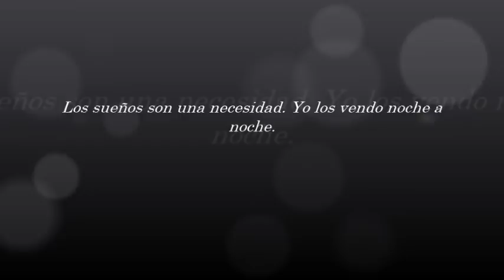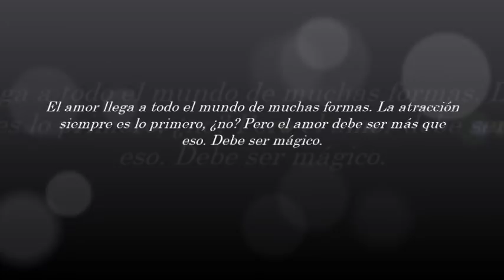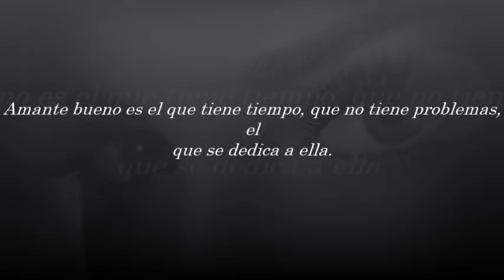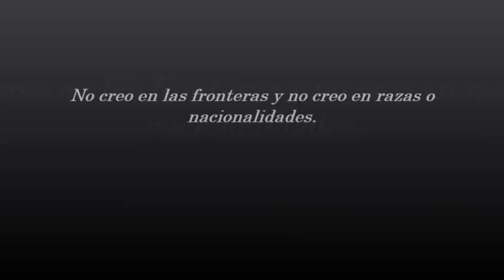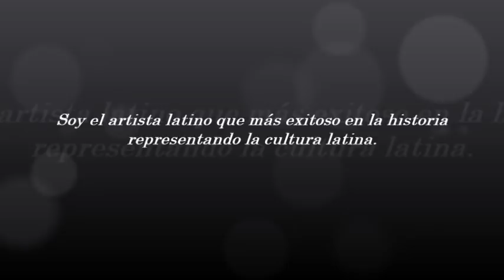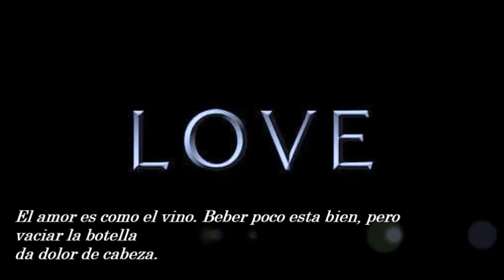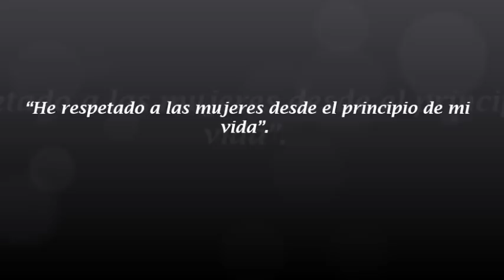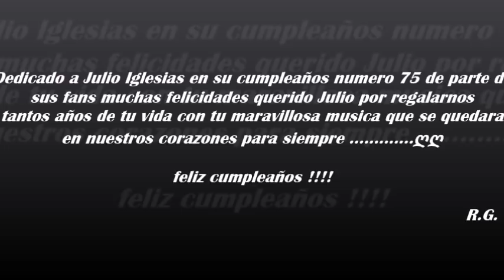Julio Iglesias ღ Feliz cumpleaños No 75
Felicidades chaval !!! que cumplas muchos pero muchos mas !!